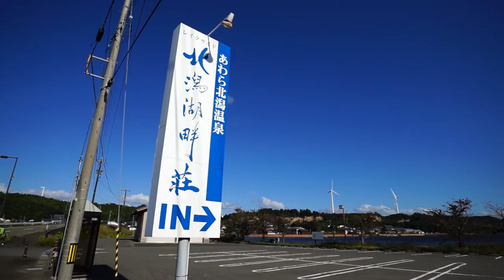Travelogue - HOKURIKU Oct 2015 Kitagata Lakeside Iris Park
Filmed with Sony A99 using 16-35mm f2.8.